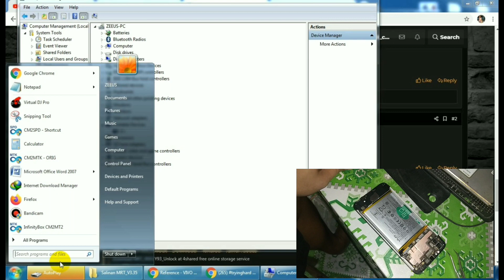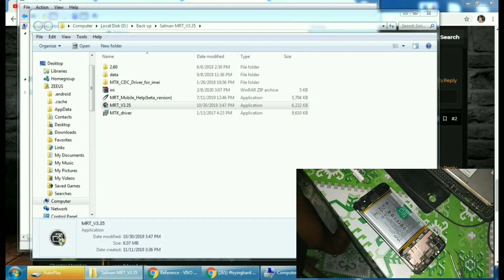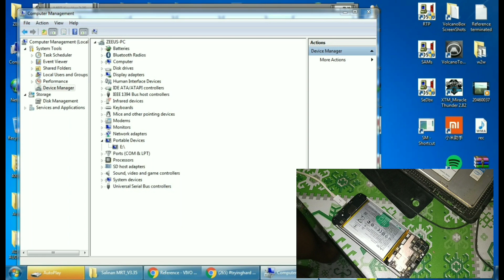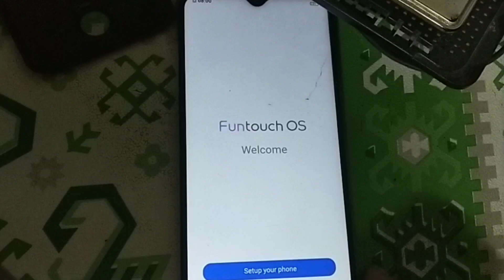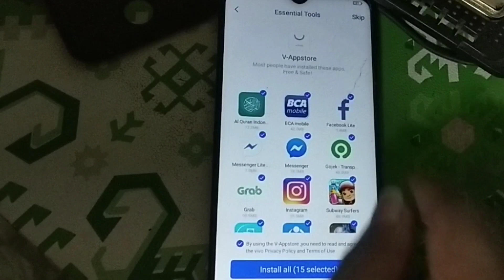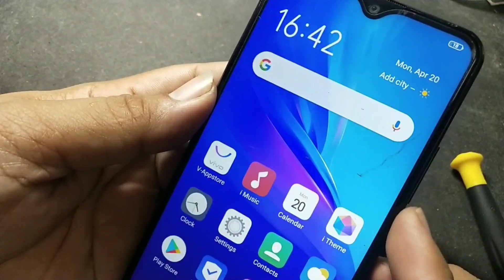Vivo Y11 (1906) Unlock Pattern,Passcode,PIN,FRP Via MRT tespoint Full tutorial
This video is a complete tutorial to unlock Vivo y11 (1906) Passcode, Pattern PIN Frp, same with Vivo V11. via MRT and testpoint